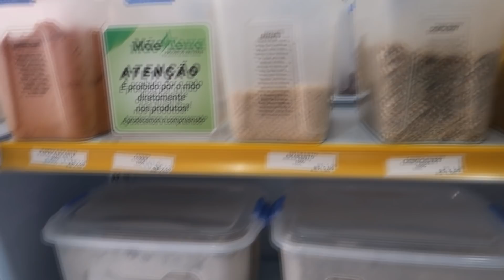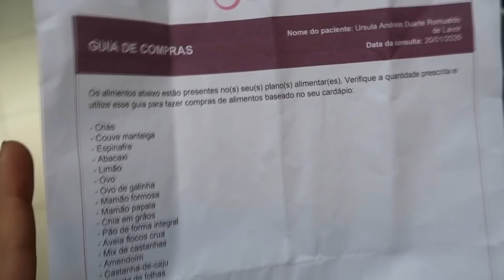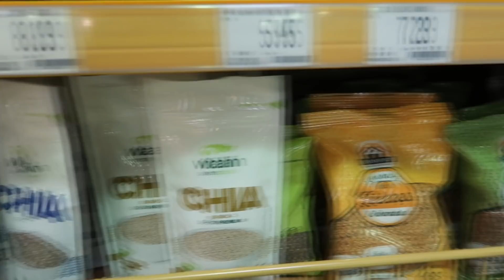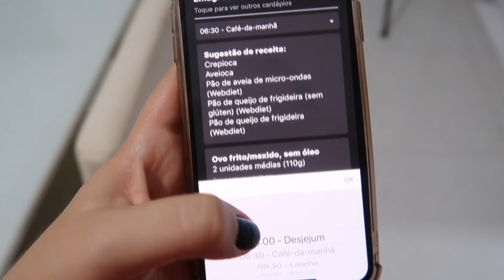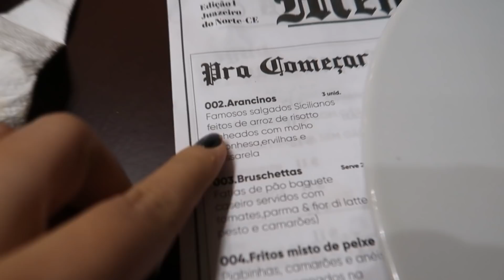O que COMO em um DIA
Comecei a dieta hoje e mostro para vocês as compras e as comidinhas do dia.

CRATO - CE

♡ PERGUNTAS FREQUENTES ♡
-Câmeras: Nikon D5100, Canon T5i, IPHONE XS MAX, G7x

ʕ•ᴥ•ʔ Eu amo vocês, obrigada pelo apoio.